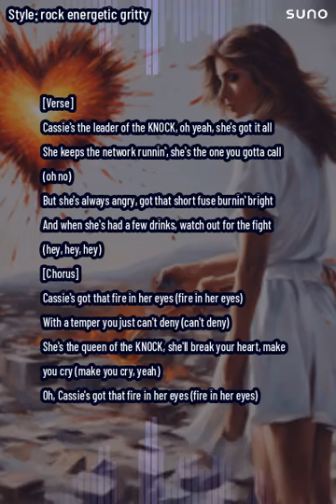Cassie Rock Four 8b9aa27f e7e0 4f95 b202 f59cae30bbe3 1